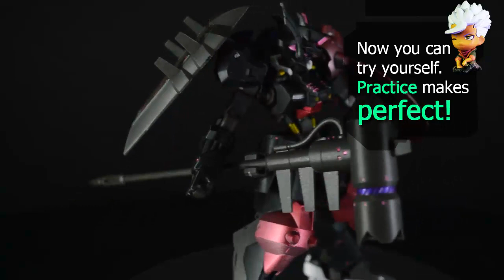🧙‍♂️ How To Highlight Gunpla with Colored Pencil Putaro Style | Tutorial [0051]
A tutorial how to highlight gunpla using typical colored pencil. This video will show you the easiest way make your gunpla more appealing by highlighting it's shape and form. Especially on dark colored gunpla. On this video I'm using the HGIBO 1/144 Gundam Vual as the main subject and a normal white colored pencil. Any kind of colored pencil should do the trick.

Highlighting is a common technique that has been used for a long time everywhere not just model kit but, paintings, sculptures, statues etc. The reason I'm using colored pencil for this video is because colored pencil is easy to handle and very rare people used for gunpla. This technique also can apply on any types of model kit, toys etc as long the surface is now clean or gloss.

[Chapters]
00:00 Intro
00:28 Step 1: Top Coat
00:42 Step 2: Pencil, Shield
03:51 Body
13:26 Weapon
15:28 Assemble Parts
16:38 Results
17:03 Comparison Before and After
17:21 Overview
18:11 End

If you love Gunpla, follow this one

[Blogger]
All my customize Gunpla and toys